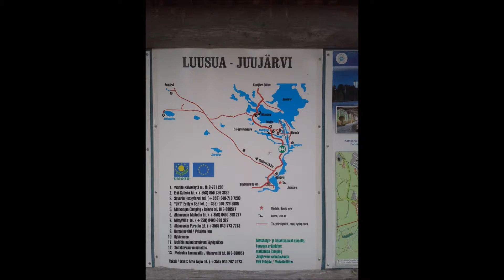25.6.2015 Kemijärvi Luusua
Matkailuautolla lomalla Lapissa kesällä 2015.